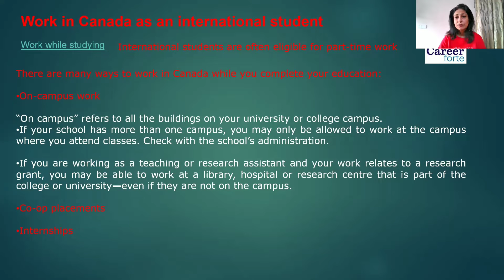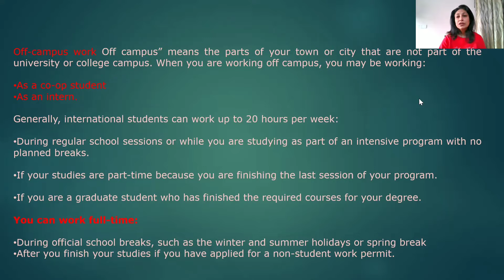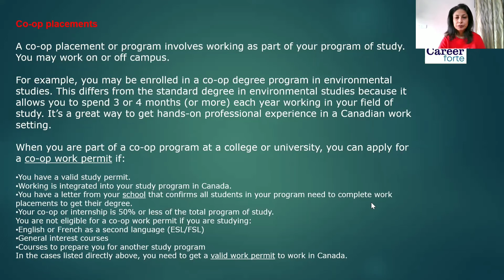Work in Canada as an International Student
Listen to Ishita Banerjee, Founder of Career Forte talk about how international students can work in Canada, part-time and full-time job opportunities, and internships for students.

0:00 Next Genius Foundation
0:07 Work in Canada as an International Student
1:32 On-campus work
2:56 Co-op placements
5:19 Internships

How to Ace Admission Interviews

Are you interviewing for college admissions? Join the session hosted by Next Genius where interviewing experts Katherine Mehta and Kavitta Bedi, Founders of Xtraview will share their insights. In this session, you will get 10 tips for acing your admission interviews. Listen to these experts and get their insights on the most popular interview questions and how to address them. Ideal for Grade 11 and 12 students

Learn more about our upcoming live webinars and sessions on college admissions and career guidance on our website -

Here is an opportunity for you, the students out there, to ask us anything. Ask your college admissions and career-related queries and we'll have expert counselors respond to your queries. Have questions about scholarships, Ivy League Applications, SAT, or profile building? Or, just curious about the college application process? Visit our Instagram account using the link below and ask us anything!